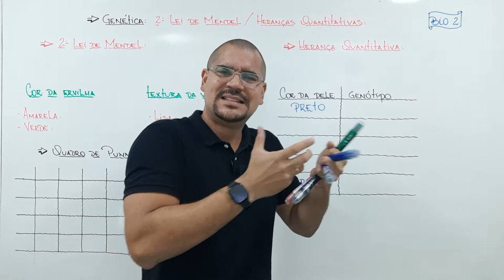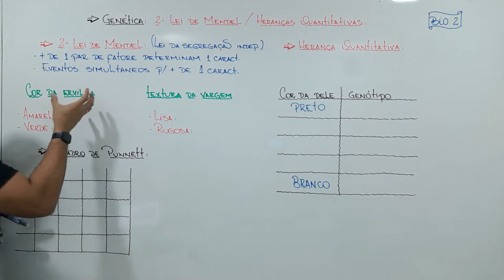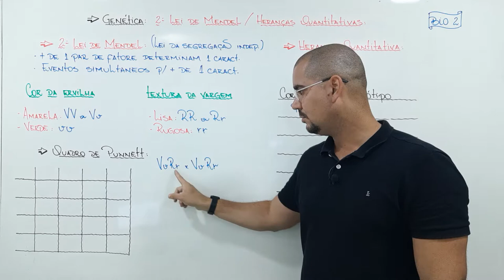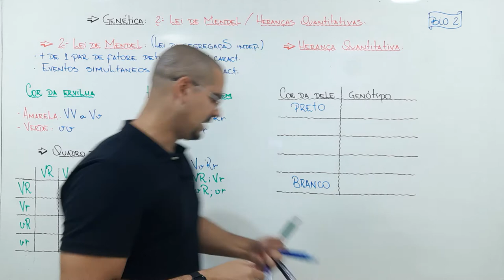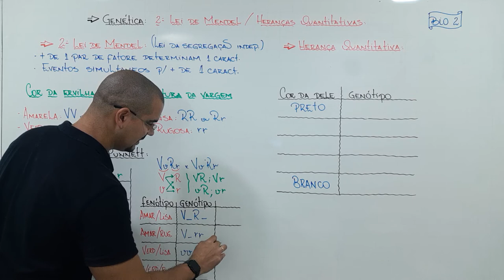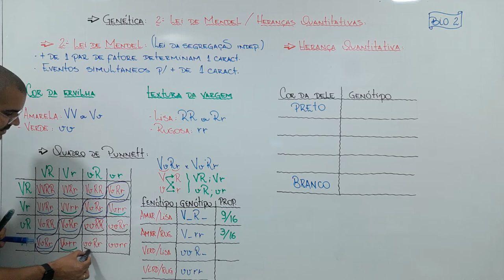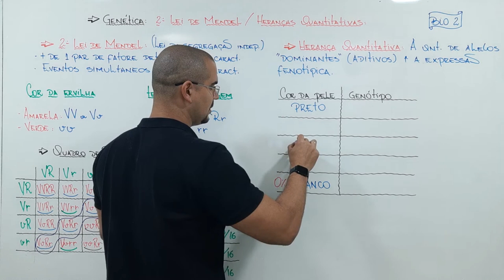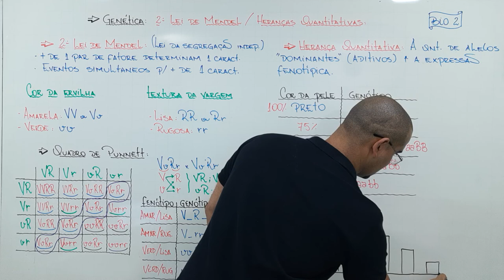Aula11 - Bio 2 - Genética - 2º lei de Mendel e Herança quantitativa.